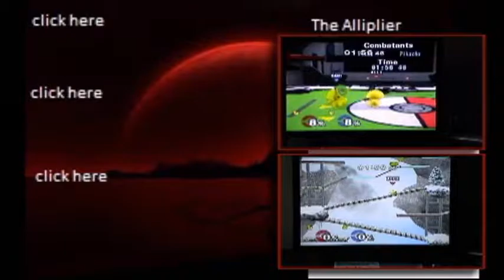numberes from hell uncharted ep 11